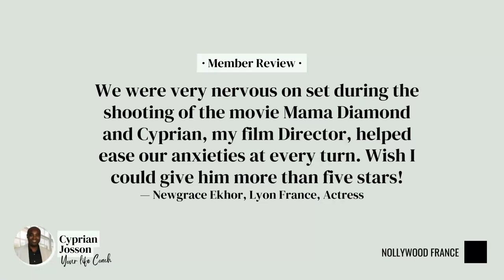Nollywood Director, Life Coach & Publisher: Cyprian Josson | How can I help you? Join my members!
Nollywood Director, Life Coach & Publisher: Cyprian Josson | How can I help you? Join my members! When you stop learning, you stop earning.